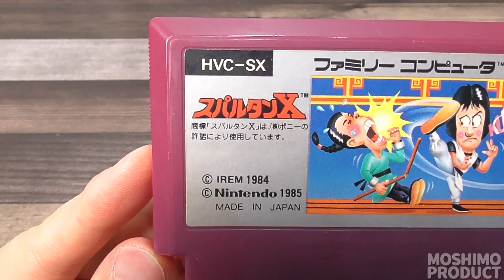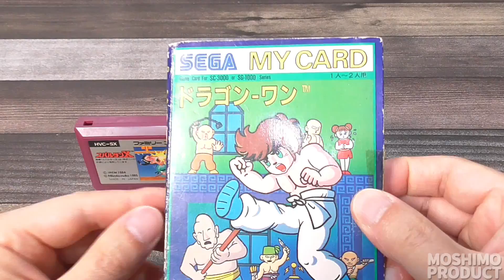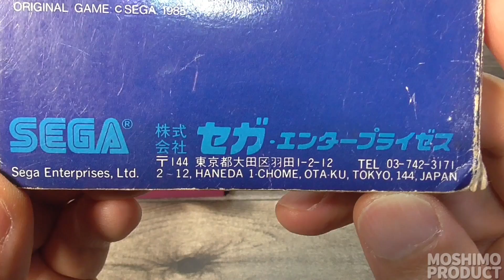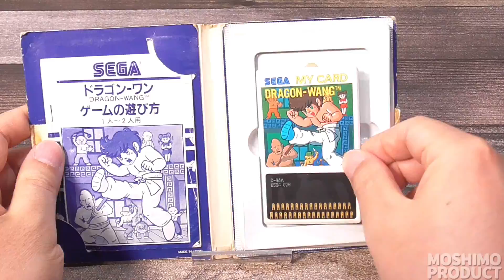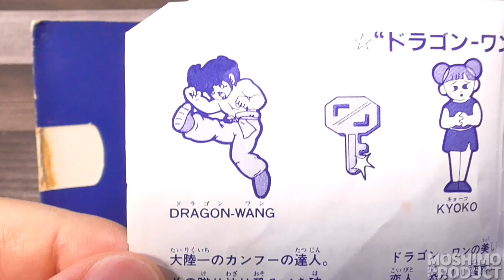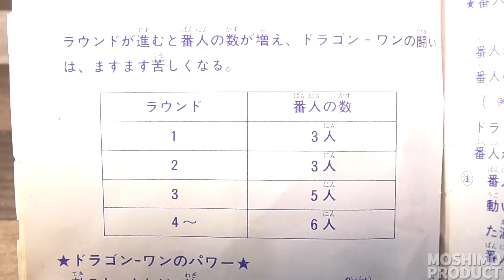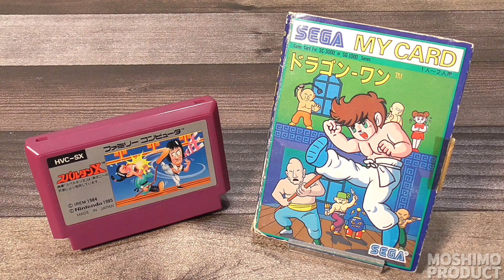スパルタンX vs ドラゴンワン【任天堂vsセガ 第1弾】1985年の人気カンフーアクションゲームを徹底比較。ファミコン版とセガSC-3000/SG-1000版をエンディングまで遊び比べます。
1985年に発売された人気カンフーアクションゲーム、任天堂ファミコン版スパルタンXとセガSC-3000・SG-1000版ドラゴンワンを徹底比較。スパルタンXは1周エンディングまで、ドラゴンワンは1周(ステージ4の6階)エンディングまで遊び比べます。

スパルタンX

ドラゴンワン